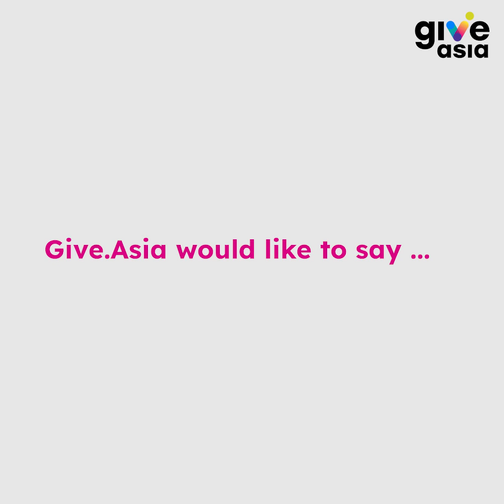𝐓𝐡𝐚𝐧𝐤 𝐲𝐨𝐮! 谢谢! 𝐓𝐞𝐫𝐢𝐦𝐚 𝐤𝐚𝐬𝐢𝐡! 𝐂𝐚̉𝐦 𝐨̛𝐧! ありがとう! 감사해요! 𝐒𝐚𝐥𝐚𝐦𝐚𝐭!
𝐅𝐫𝐨𝐦 𝐭𝐡𝐞 𝐛𝐨𝐭𝐭𝐨𝐦 𝐨𝐟 𝐨𝐮𝐫 𝐡𝐞𝐚𝐫𝐭𝐬, 𝐆𝐢𝐯𝐞.𝐀𝐬𝐢𝐚 𝐰𝐨𝐮𝐥𝐝 𝐥𝐢𝐤𝐞 𝐭𝐨 𝐬𝐚𝐲...
We appreciate having you on board as part of Give.Asia's generous giving community! Your contribution is invaluable in creating a positive impact and making the world a better place - thank you for being an inspiration to us all!
Together, we can move causes forward.
𝐆𝐢𝐯𝐞.𝐀𝐬𝐢𝐚 - 𝐁𝐞 𝐭𝐡𝐞 𝐜𝐡𝐚𝐧𝐠𝐞, 𝐰𝐞 𝐰𝐚𝐧𝐭 𝐭𝐨 𝐬𝐞𝐞 𝐢𝐧 𝐭𝐡𝐞 𝐰𝐨𝐫𝐥𝐝
Founded in 2009, Give.Asia is Asia’s leading free fundraising platform for fundraisers to raise money for their causes. We have helped more than 20,000 campaigns across APAC, raising more than SGD$100 million.